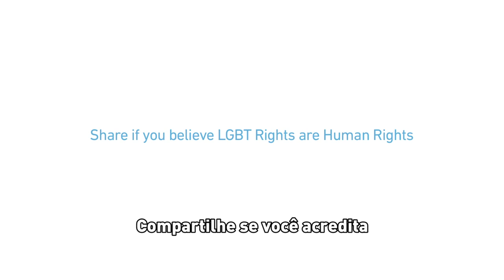Líderes globais de direitos humanos se manifestam pela igualdade LGBT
Esses líderes estão se manifestando, e você?

O arcebispo Desmond Tutu afirma que "não vai adorar um deus homofóbico"; a chefe de Direitos Humanos da ONU, Navi Pillay, diz que "todos nascem livres e iguais -- sem exceções, ninguém deixado para trás"; e o juiz Edwin Cameron afirma que "os maiores inimigos da igualdade gay e lésbica, bissexual, transexual e intersexual tem sido a invisibilidade e o silêncio".

Assista a suas fortes declarações na lançamento da campanha "Livres & Iguais" na Cidade do Cabo, na África do Sul.